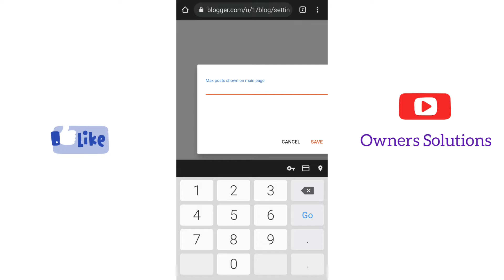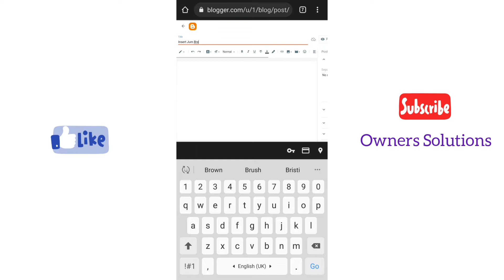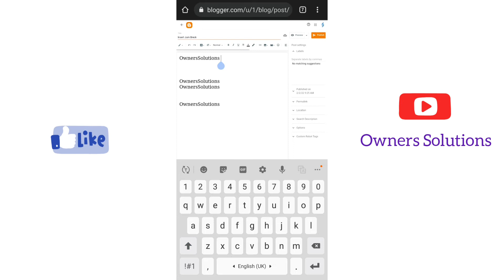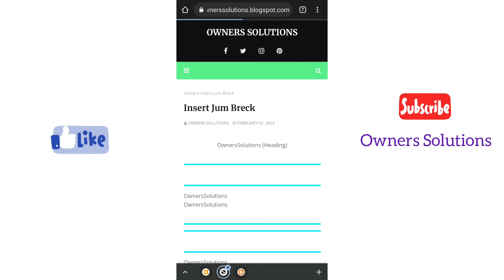Target Number Of Post In Homepage For Blogspot